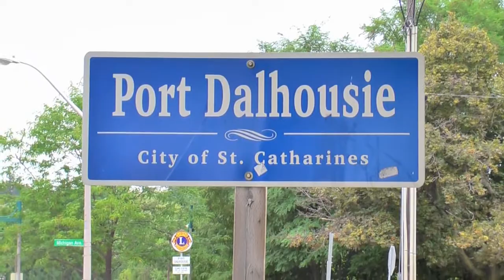The Chocolate Race - Race Report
On Aug 28, 2011 our Race Reporters, Ana & Craig Cassar, were in St. Catharines, ON at the very unique CHOCOLATE RACE!!. If you're looking for an incredible fun and delicious event, you'll want to EAT your way through this race!. Here is their race report.